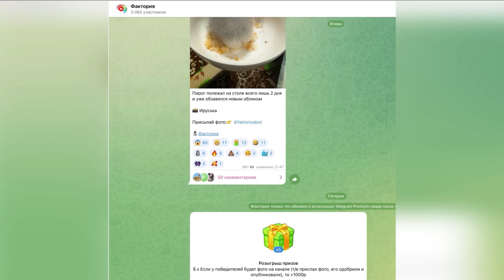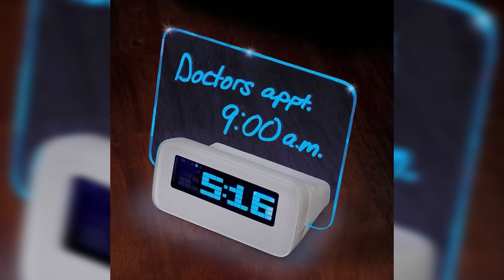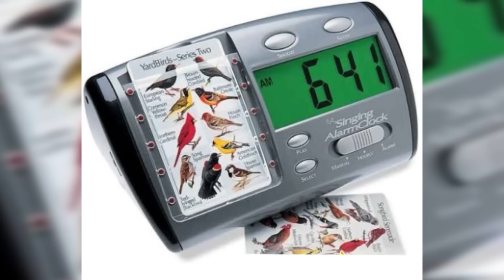Будильники, от которых ты точно проснешься (#71)